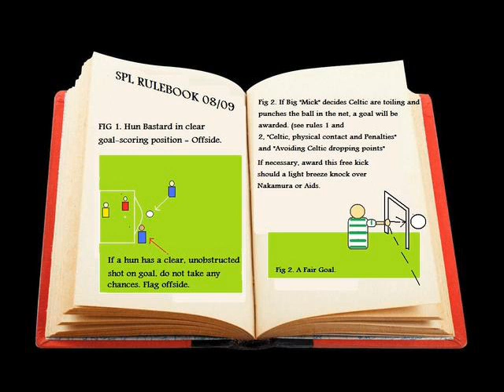Glasgow Rangers Supporters - Aye Ready